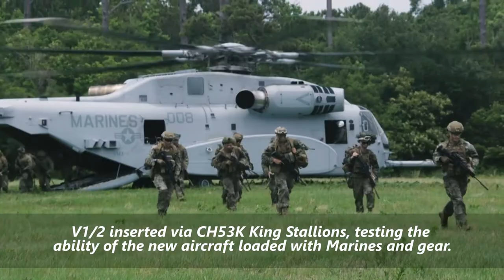2nd Marine Division (MARDIV) conduct an Air Assault Operation at Camp Lejeune, N.C., June 10, 2021.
1/2 Air Assault Raid
CAMP LEJEUNE, NC, UNITED STATES
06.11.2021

U.S. Marines with 1st Battalion, 2d Marine Regiment (1/2), 2d Marine Division (MARDIV) conduct an air assault operation at Camp Lejeune, N.C., June 10, 2021. In support of Marine Operation Test and Evaluation Squadron 1, Marines with 1/2 executed the assaults to test the capabilities of the CH-53K King Stallion, the U.S. Marine Corps' newest heavy lift helicopter. (U.S. Marine Corps video by Lance Cpl. Jessica Massi)

Film Credits: Video by Lance Cpl. Jessica Massi
2nd Marine Division